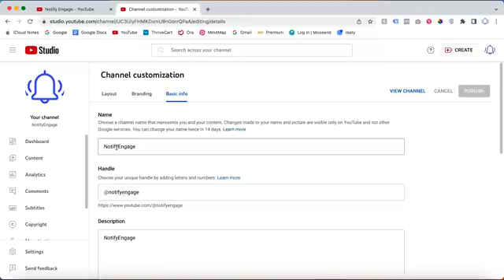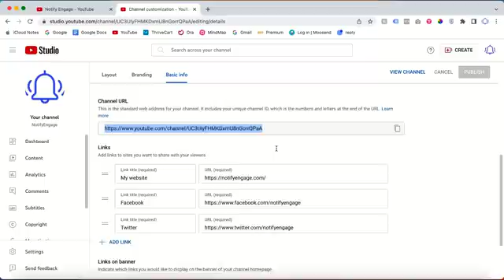how to change youtube channel name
Welcome to VidTechy!
In this video, you will learn how to change youtube channel (2023)/account name?
Are you looking for a way to update your profile and make it stand out? In this video, we'll show you step-by-step how to easily change the name of your YouTube channel. From logging into your youtube account to checking the settings and making sure everything is updated, we'll walk you through all the steps needed to change your youtube account.

Team VidTechy